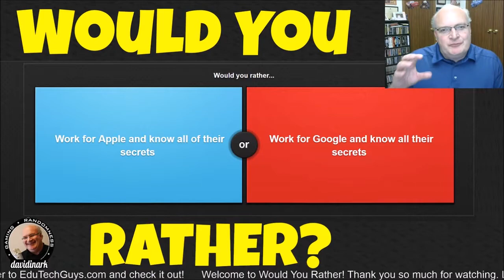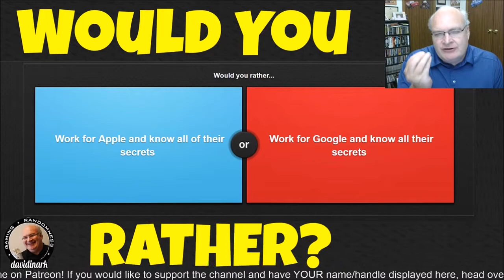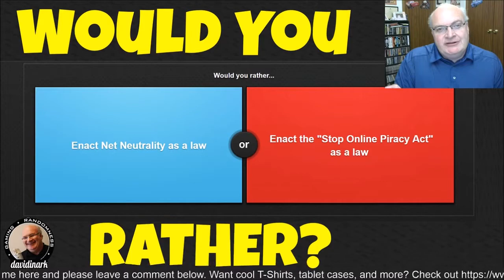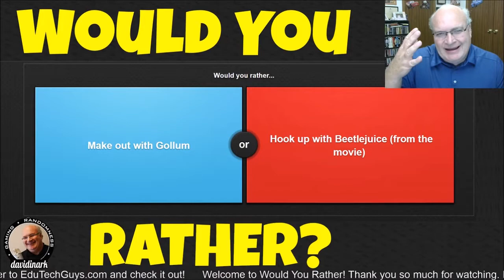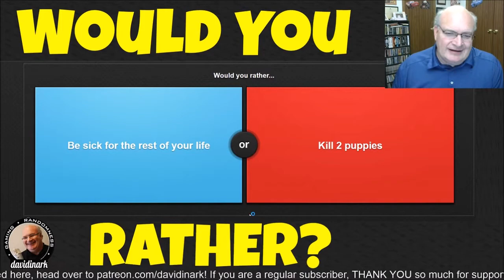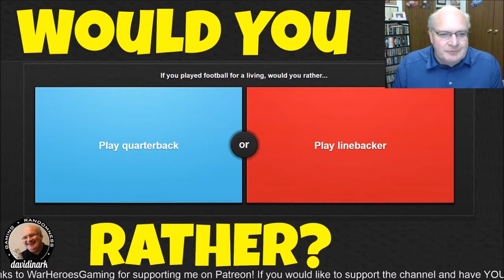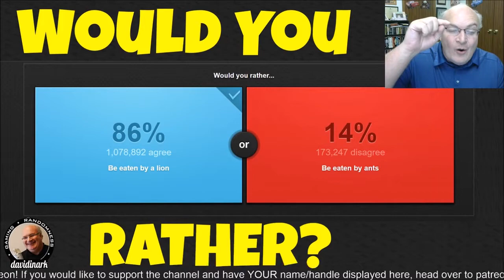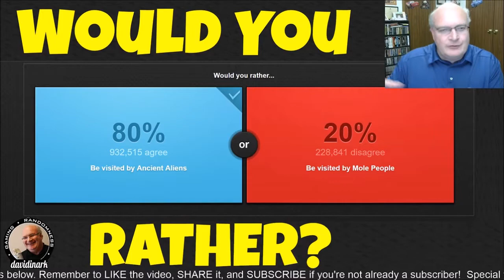Would You Rather!? Lions, Aliens, and Ants, Oh My!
Heya! Welcome to this episode of Would You Rather! Today, we answer questions about Lions and Ants, Aliens and Mole People, Sickness and Puppy Dogs... It's another weird one, folks!